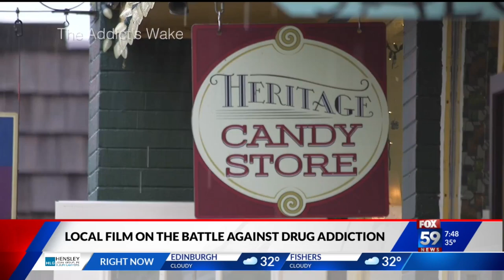New overdose documentary focuses on Brown County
The overdose epidemic continues to ravage cities across America and right here in Indiana. A new film titled "The Addict's Wake" focuses on the devastating effects of heroin, meth and opioid addiction in the charming small community of Brown County.